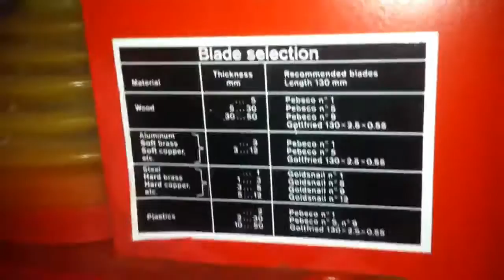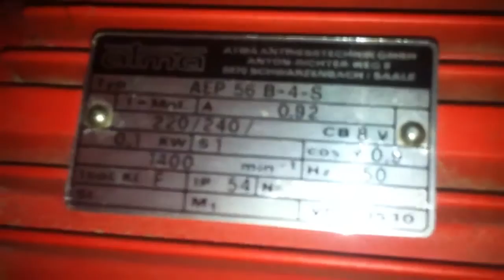Hegner multi cut 2s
Hegner multi cut 2s  single speed